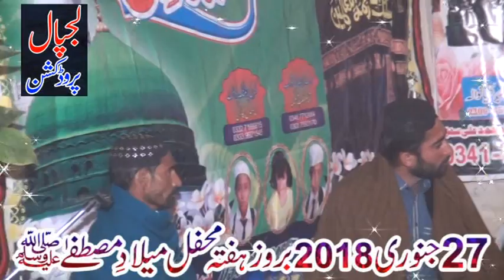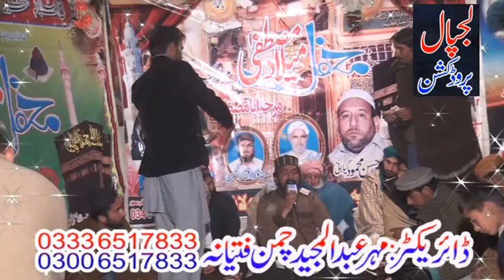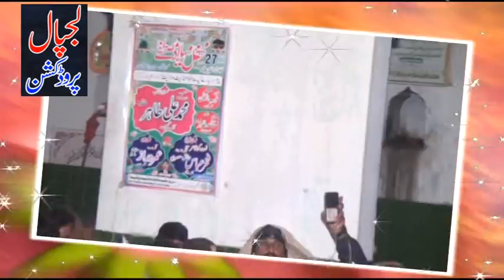Fakhar Abbas Tabish LAJPAAL SOUND&HDMOVIES KILLIAN WALA0300 6517833--0333 6517833--0312 6517833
LAJPAAL SOUND&HDMOVIES KILLIAN WALA
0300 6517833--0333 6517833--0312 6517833